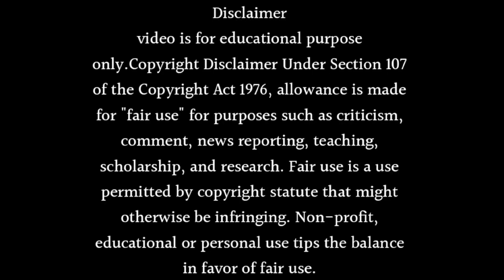Meet Serial is Going To Go Off Air Soon! 🥲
About this video- Dosto Aaj Ki Is Video Me Maine Aapko Ye Bataya Hai Ki Meet Serial is Going To Go Off Air Soon! 🥲 Ummeed Hai Aapko Ye Video Bahut Hi Jyada Pasand Aayegi Thank You So Much.